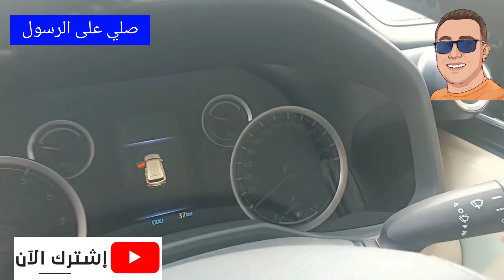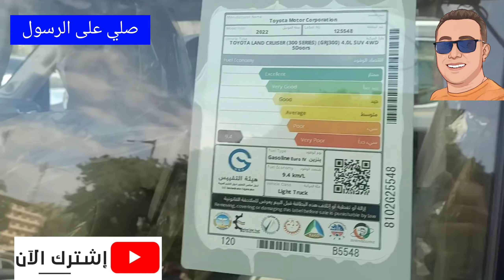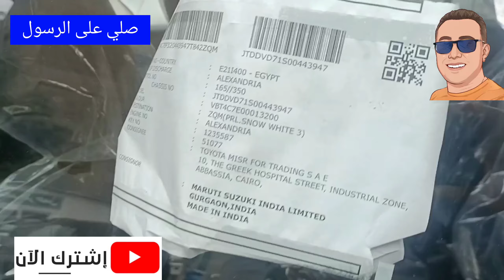👻اقوي استعراض سيارات للبيع في مصر ١٠٠ سيارة في مكان واحد ولا تنسوا الاشتراك في القناه 👇